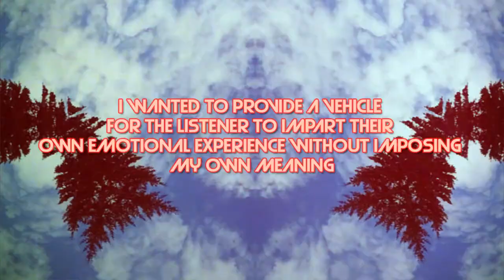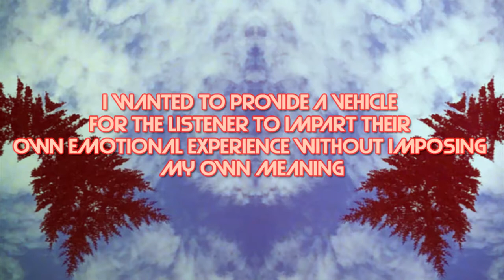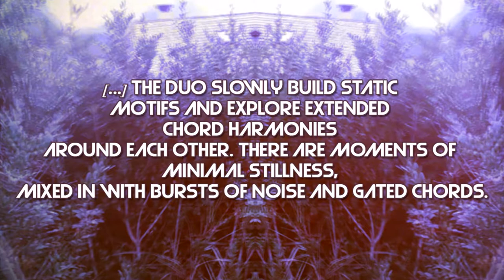5 Ambient Artists off of Bandcamp That You Need to Check Out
Thanks for joining me in this new episode, don't forget to support the artist mentioned!

Clara Warnaar (Track used, "Ruisseau Rouge" off of "Hollow Siren")

Helios/Unseen Music (Track used, "North Wind" off of "Veriditas"

Apollo Vermouth (Track used, "He Dreamt of Blue Skies" off of "Crashing into Nowhere")

Lori Scacco (Track used "Strange Cities" off of "Desire Loop")

Honorable Mentions:
Ambidextrous (Track used "My Life, off of "Echoes of Science"

In Atoms (Track used "CANNIBALS excerpt 2" off of "CANNIBALS"

My official Bandcamp page, please support me!

My official Instagram profile where I upload news and artistic stuff!

Here's my official Bandcamp page, please support me! Buy my new album "Where the Community Grows" out September 21st on Kaiseki Digital!